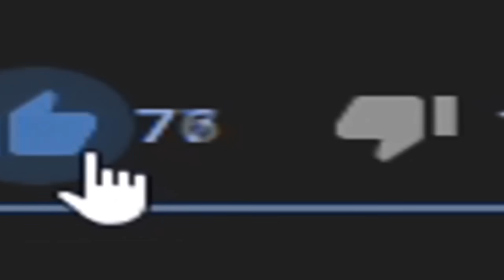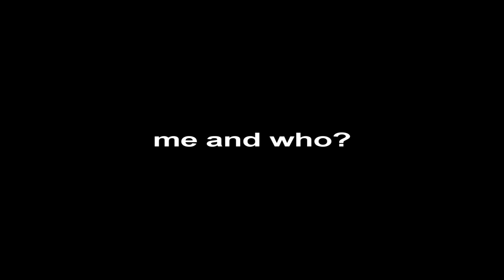ESTE CHIAR JEG !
🛑 ENEBA - cel mai bun loc pentru a cumpara jocuri! (PS4, Xbox, PC)!
🔗 LINK-uri:
🛑 Periferice:
🖱️Mouse: Steel Series Rival 3 Wireless
🖱️ Mousepad: : ELYSUM XXL
⌨️Tastatura: ASUS ROG Falchion/65%/Cherry MX Red
🎧Casti: Razer Kraken v2 X
🎤Microfon: ICE Blue Snowball
🖥️Monitor: : AOC MVA/27''/240 Hz/0.5 ms
🛑 Componente PC:
✔️Processor: AMD Ryzen™ 9 5900X - 4.8GHz
✔️Placa Video: GeForce RTX 3060 Ti VISION OC LHR 8GB GDDR6 256-bit
✔️Placa de baza: GIGABYTE X570 AORUS ELITE
✔️RAM: Corsair Vengeance RGB PRO SL White 32GB DDR4 3200MHz CL16
✔️SSD: Samsung 980 1TB PCI Express 3.0
✔️HDD: Intern Seagate, 3.5", 1TB, Barracuda, SATA3, 7200rp
✔️Carcasa: SilentiumPC Ventum VT4V EVO TG ARGB White
✔️Sursa: Straight Power 11 Platinum, 80+ Platinum, 750W

 ❓ Intrebari Frecvente ❓
👋🏻  Care este numele tau real: Eugen
👋🏻 Ce varsta ai : 24 de ani
👋🏻 Care este orasul tau natal: Alexandria